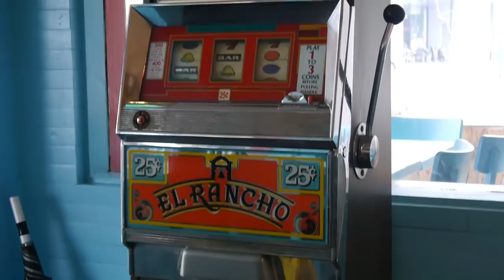RIVERDALE BTS SHOOT |ArahVlogs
Ito na ang Riverdale inspired collaboration lookbook shoot namin with We duet x AP Lens x Boutique Burger Kitchen!

PREVIOUS VLOG:
GET IN TOUCH 😉
❤FAQs❤
EDITOR: Sony Vegas Pro 13
CAMERA: Panasonic Lumix DMC-G6K
COURSE: Doctor of Veterinary Medicine
SCHOOL: University of the Philippines Los Baños